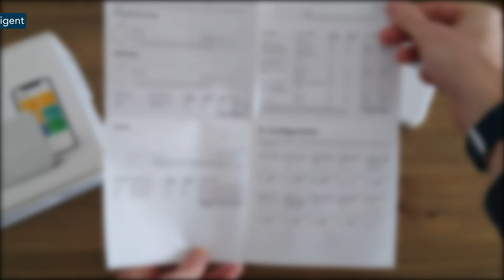Vidéo d'installation professionnelle tado° - Thermostat intelligent filaire - Relais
0:00 Introduction Thermostat intelligent filaire - Relais
0:15 Installer le Bridge Internet
0:51 Jumeler le Thermostat Intelligent
1:22 Câbler le Thermostat Intelligent
1:52 Configuration
2:00 Tester le système